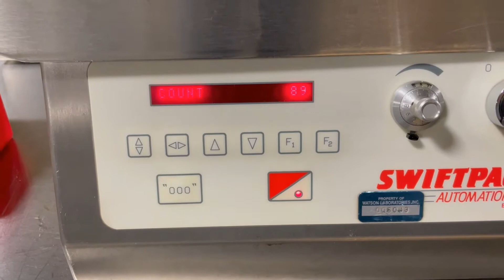FEC# 3645-18 - Swiftpack Swiftcheck Tablet Counter, model s:check